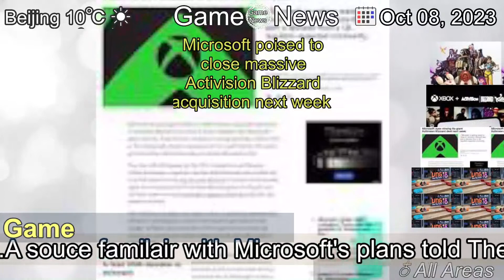[Latest]Microsoft poised to close massive Activision Blizzard acquisition next week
[Contents]
Microsoft is looking to close its $68.7 billion deal to acquire Activision Blizzard next week.A souce familair with Microsoft's plans told The Verge the company hopes to close the deal on Friday, October 13.The date is dependant on the approval of UK's Competition and Markets Authority, which blocked the closure of the deal earlier this year. To appease the CMA, Microsoft transferred its cloud streaming rights for "all current and future" Activision Blizzard games to Ubisoft for a term of 15 years.